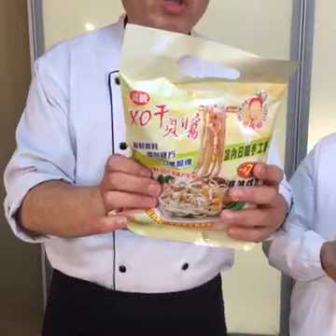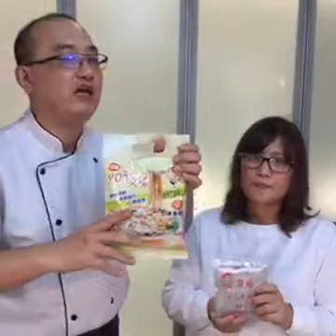直播系列-即期品周媽媽XO干貝醬乾拌麵 599元/10袋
※此批商品為即期商品，效期至2017年04月05日。

商品規格
品名：周媽媽XO干貝醬乾拌麵
原產地：台灣
過敏源資訊：干貝、蝦、麩質(小麥)
成分：
料理包： 120公克(60公克x2包)
油、干貝、蝦仁、蒜頭、紅蔥頭、醬油、酒、糖
麵 塊： 160公克(80公克x2包)
小麥粉、水、食鹽
香辣醬：20公克(10公克x2包)
淨重：300公克(150公克x2包)
保存期限：一年 標示於包裝袋上
保存方式：常溫保存，避免日光直接照射
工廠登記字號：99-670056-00